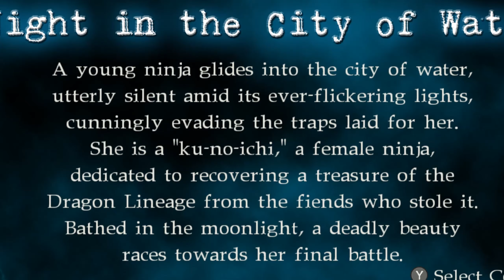The Return of Rachel and Her | Ninja Gaiden 2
She's back, but so is another...

Timestamps:
00:00 Mission 8- She's Back!
04:24 Boss- Marbus Time
07:17 Mission 11- She's Back?
09:56 The Struggle
13:15 Boss- Old Lady Ball
15:30 If You Put In A AD I'll Do the Same